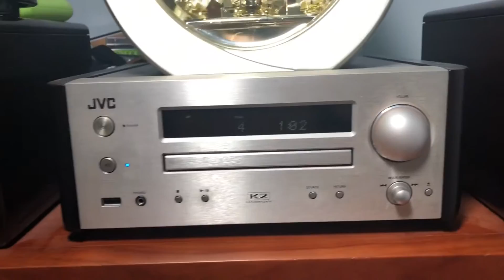LOA VICTOR FS10